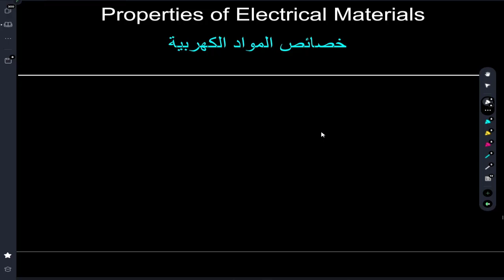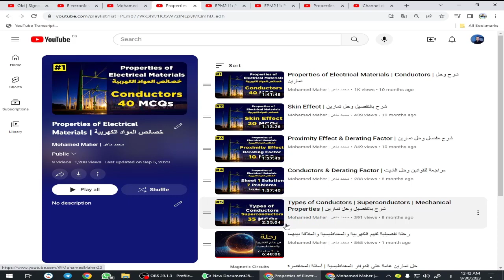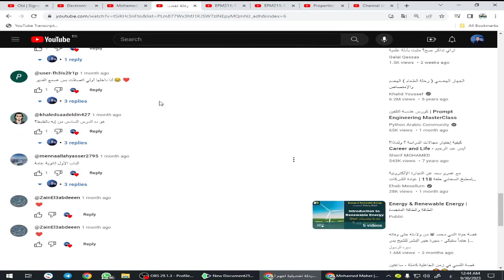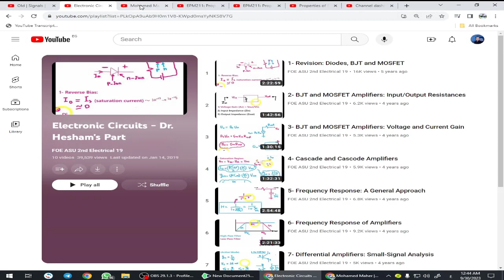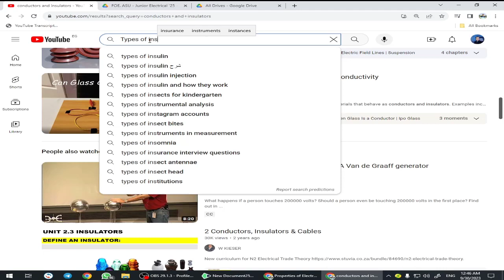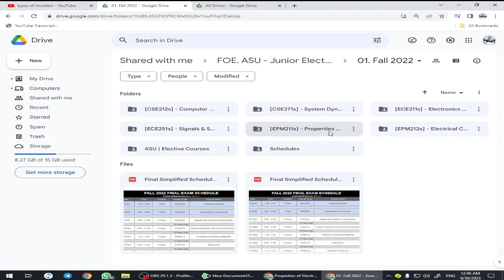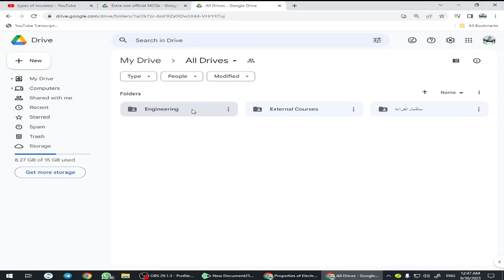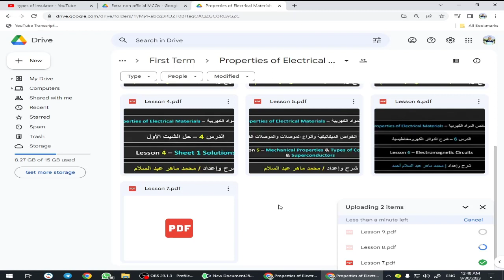Junior | First Term | Properties of Electrical Materials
تقسيم الفيديو:
00:00 موضوعات المادة ونظامها
09:07 مصادر الشرح والمذاكرة